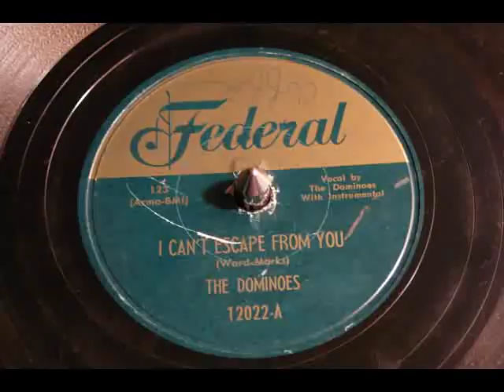I Can't Escape From You - The Dominoes (Federal)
The Dominoes (also sometimes known as Billy Ward & the Dominoes) had one of the finest musical pedigrees of any R&B vocal group of the 1940s, at least based on its founder's training and experience. A lot of R&B acts came out of a gospel background, and Bo Diddley even studied violin as a boy, but rare is the R&B vocal group whose founder was trained at Juilliard. Billy Ward (born September 19, 1921, Los Angeles) had a minister father and a musician mother, and was a musical prodigy as a child, schooled in classical music theory and composition as well as performance. Before he was in his teens, Ward was good enough on the organ to play at his father's services and he won a composition award at age 14 from Walter Damrosch, the celebrated New York music educator, composer, and administrator. Following his military service during World War II, Ward studied at the Art Institute of Chicago and at the Juilliard School of Music in New York, where he later became a voice coach; he also began working on Broadway during the late '40s. It was from the ranks of his ex-students that he recruited the original members of the Dominoes: Clyde McPhatter as lead singer, Charlie White (tenor), Joe Lamont (baritone), and Bill Brown (bass). The Dominoes won a series of talent contests, including a competition on the television show Arthur Godfrey's Talent Scouts, which got them a lot of engagements and an audition with Ralph Bass, the head of the newly established Federal Records label, part of Syd Nathan's King Records, during the final months of 1950.

The Dominoes, with McPhatter's high tenor lead, had a startlingly fresh sound and enjoyed a number six R&B hit in early 1951 with one song from their first session, "Do Something for Me." It was in May of that year that the group broke through to the top of the R&B charts with "Sixty Minute Man," which also established them as one of the leading crossover acts between gospel and blues. Riding the wave of demand for their performances off of that hit -- one of the first great double-entendre records of the '50s, and a very early example of what would be considered a "rock & roll" record -- the group spent the next seven months on the road, building up a lot of public good will and a reputation as one of the top R&B acts of the era.